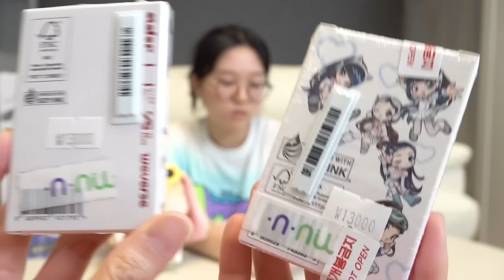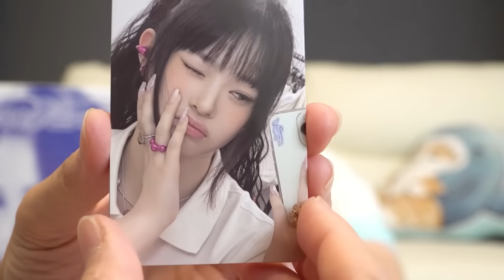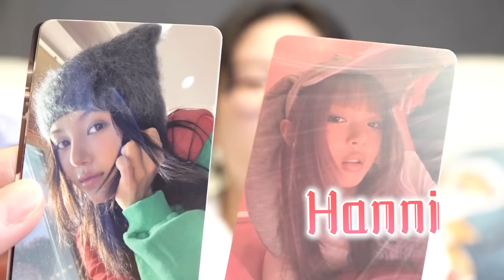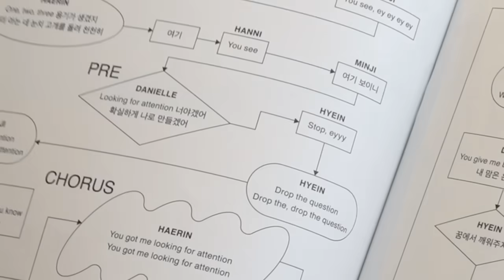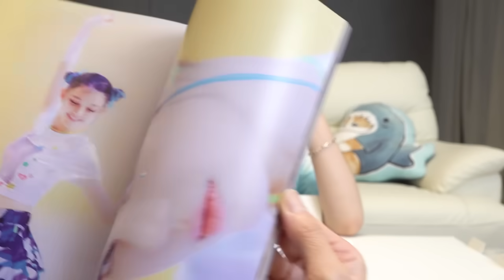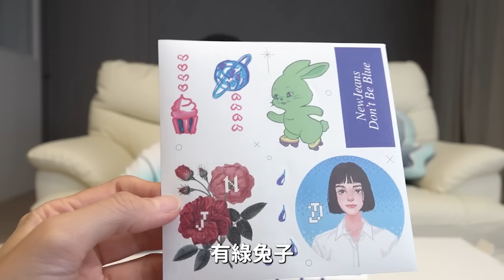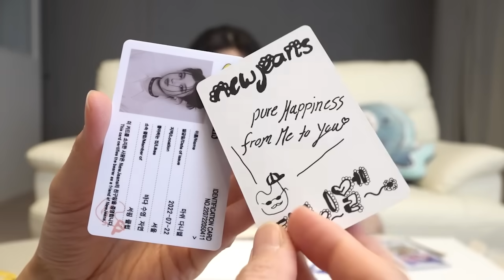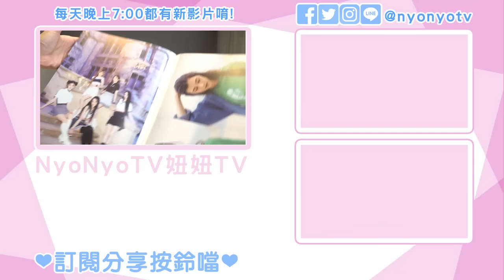【開箱】New Jeans專輯Blue Book 與小專輯開箱 抽小卡 咕卡 相片卡 KPOP 韓國 女團 明星 周邊[NyoNyoTV妞妞TV]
★    開箱, 生活, 玩樂, DIY, 旅遊, 親子, 貓咪    ☆
■ 推薦影片 ■